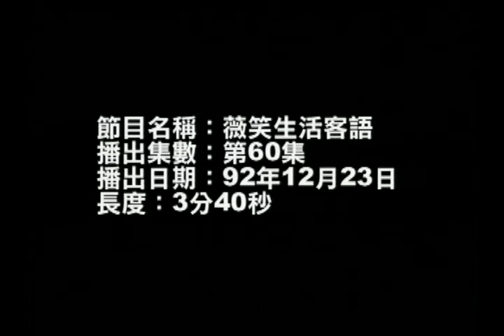薇笑生活客語 第60集 客家節慶食物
介紹客家節慶食物：「麻薯(粑仔)」；「粽子」；「年糕(甜粄)」；「發糕」；「新年時客家人吃年糕」；「掃墓(掛紙)」；「掃墓時客家人吃發糕」；「端午節(五月節)客家人吃粽子」，以及「新年」；「清明節」；「端午節」的說法。